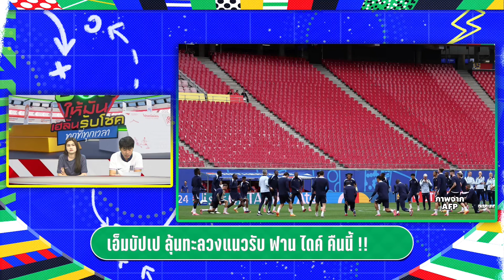เอ็มบัปเป ลุ้นทะลวงแนวรับ ฟาน ไดค์ ไทยรัฐทีวี สด โปแลนด์ - ออสเตรีย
โปรแกรมคืนนี้
สโลวาเกีย VS ยูเครน 20.00 น.
โปแลนด์  VS ออสเตรีย 23.00 น.
เนเธอร์แลนด์ VS ฝรั่งเศส 02.00 น.